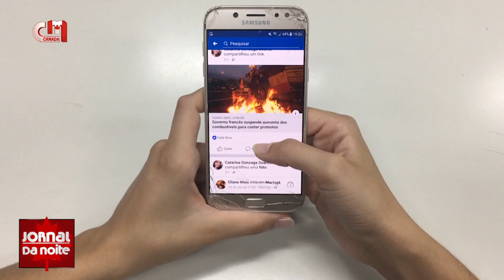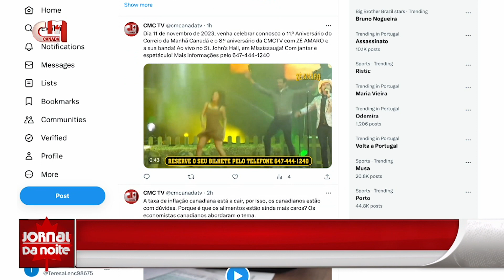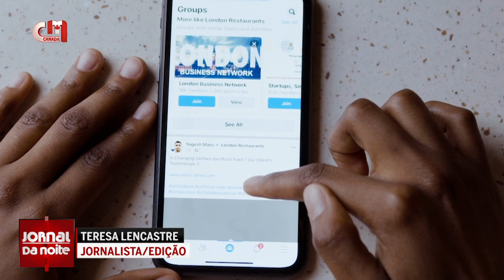Facebook e Instagram restringem acesso a notícias - plataformas do Correio da Manhã Canadá afetadas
A Meta já começou a bloquear notícias no Facebook e no Instagram no Canadá. As plataformas do Correio da Manhã Canadá também estão a ser afetadas. Enquanto isso, vários meios de comunicação social apelam à intervenção do Gabinete da Concorrência do Canadá para resolver o problema.